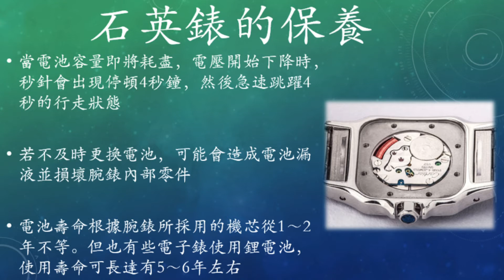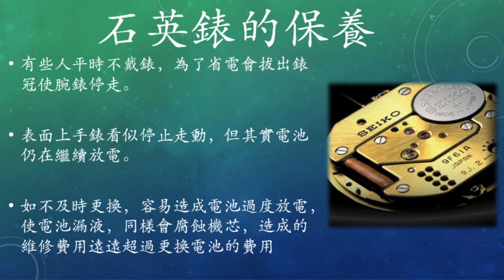【Thomas鐘錶密碼】石英錶也需要保養嗎？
🟢其實石英錶都需要一定的保養知識，今集會為大家介紹🌹